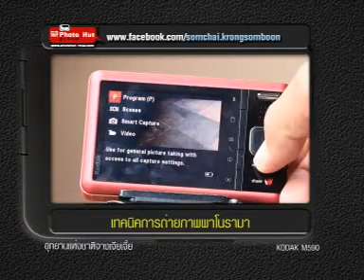Kodak M590 ถ่ายพาโนรามา ภูเขาสามสาว จีน